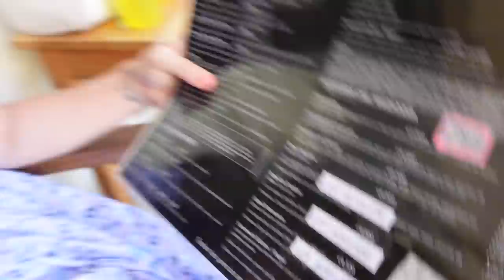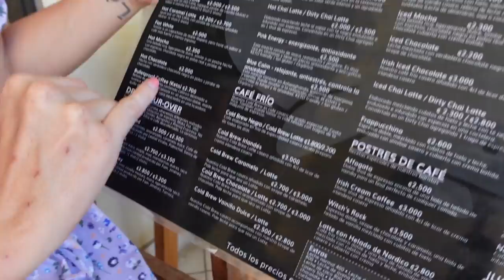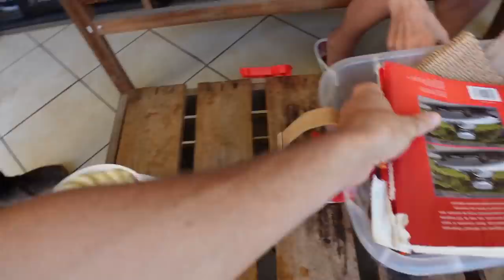What happened at the party… | Family Fizz